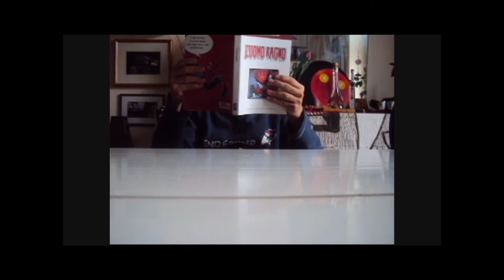SFORZO SEDENTARIO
la liberazione non ha prezzo...per tutto il resto fate come ve pare! '' effetti sonori presi da dragon ball e Monsters & Co ''